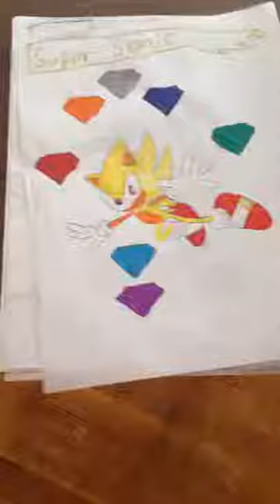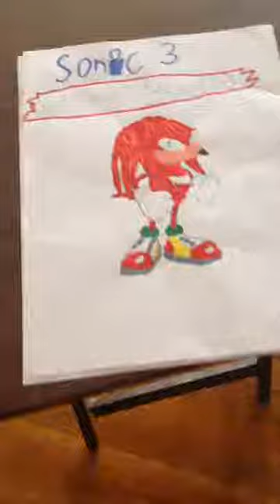My Art Part: 3